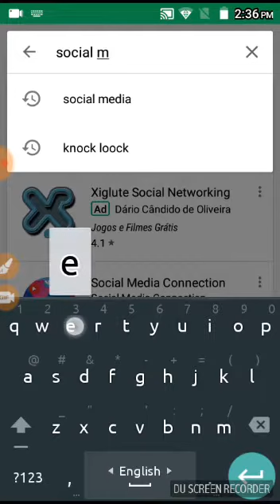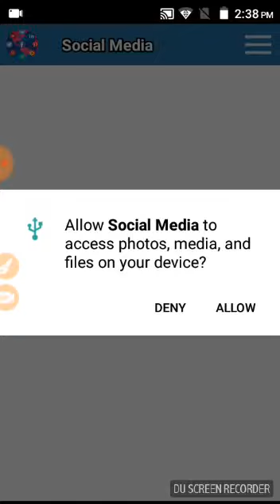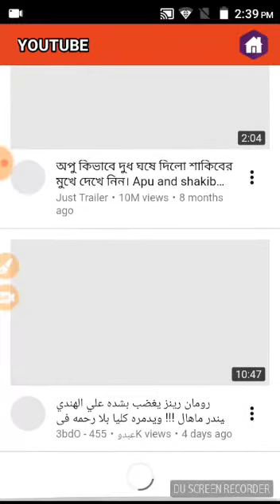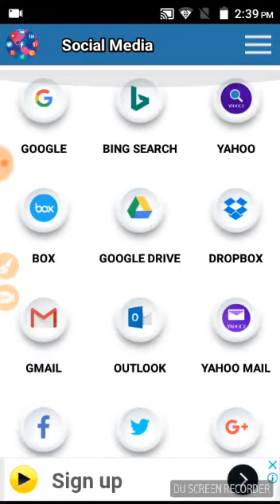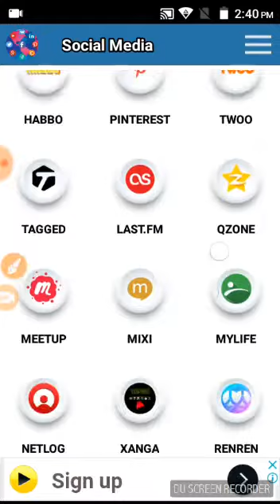SOCIAL MEDIA HOW TO SAVE MY MOBILE MEMORY BANGLA TUTORIAL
TRICKS MEMORY
TRICKS MEMORY SAVE
TRICKS ALL MEMORY SAVE APPS